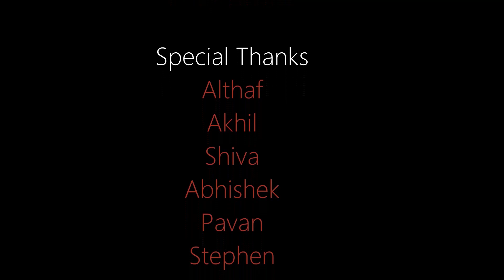The Tomb | A Short Film From Tender Talkies | Indrasen | Abhi Edwards | Uday Kumar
What happens when a person is struck in a Coffin Box?
What are the thoughts in his mind?

Featuring Indrasen

Written & Directed by : Uday Kumar
Cinematography : Gopi Krishna
Editing : Abhi Edwards and Uday Kumar
Art : Amarnath
Line Producer : Karan Sai